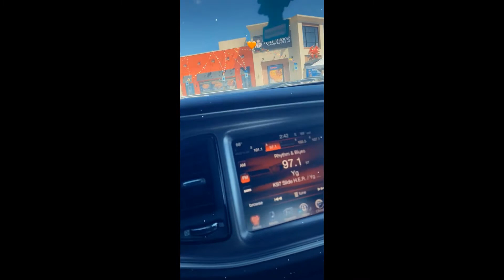Trying bloves smackalicious sauce for the first time with seafood and Churches Chicken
Hi BJ4EVA gang watch while I try the #1 best seller on Amazon Blov's Sauce
Follow me on Snapshat _queenbworld